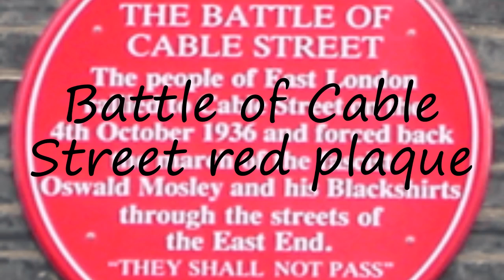How to pronounce Battle of Cable Street red plaque in English?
to speak in yourself Battle of Cable Street red plaque and let us know how it done according you! :) Want to teach us how you name is pronounced? and let us know! Do you have a pet or a favorite animal? Searching for a nice baby name with meaning? How to pronounce Battle of Cable Street red plaque in English? say Battle of Cable Street red plaque! How to say Battle of Cable Street red plaque. How to pronounce Battle of Cable Street red plaque correctly.  Learn the pronounciation Battle of Cable Street red plaque! Expand your vocabulary, learn Battle of Cable Street red plaque word. Use this free pronunciation guide to practice words at a time. Learn for free. Thank you for viewing, please like or subscribe! hoe om te sê, si të thuash, እንዴት እንደሚናገር, wie sagt man, comment dire, come dire, como dizer, как сказать, nasıl denir, cómo decir, 怎么说,